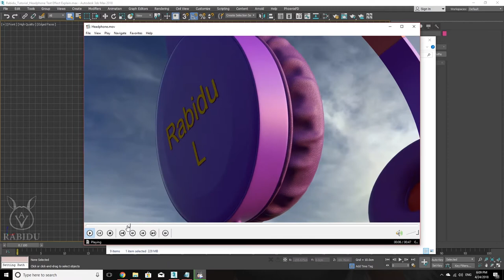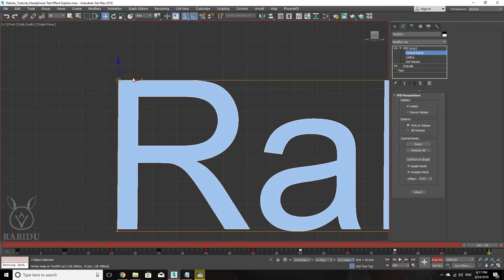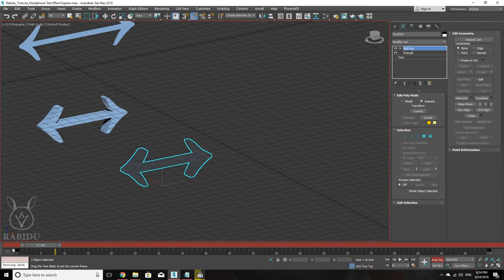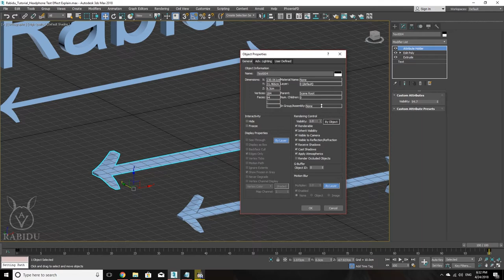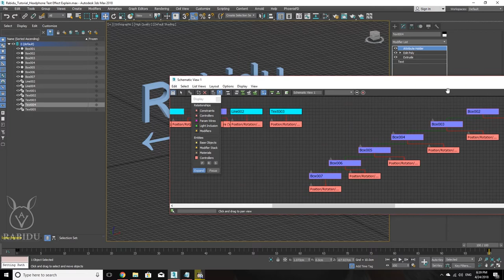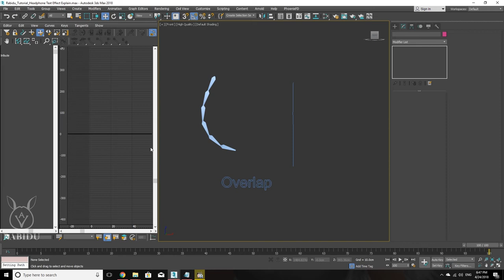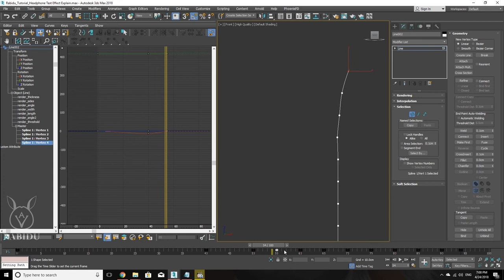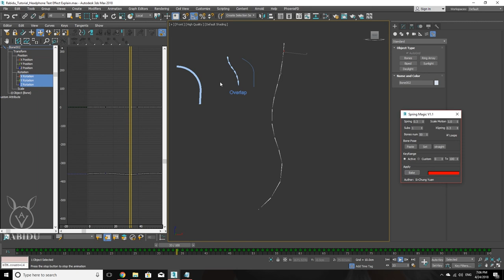3ds Max Basic Lesson 10 Headphone Animation - Việt Anh Animation